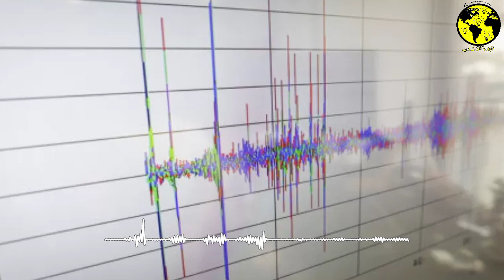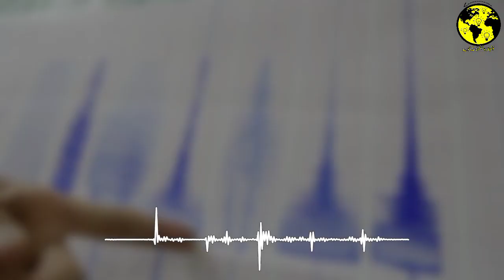تعرف على الدول التي سارعت لإعلان تضامنها مع المغرب عقب "زلزال إيغيل" المدمر (مفاجأة)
تعرف على الدول التي سارعت
لإعلان تضامنها مع المغرب عقب
"زلزال إيغيل" المدمر
قادة وزعماء العالم معبرين عن
تعاطفهم وتعازيهم، بعد "زلزال إيغيل" العنيف
الذي هز مناطق ومدن في المغرب،
في وقت متأخر من يوم الجمعة، وأودى بحياة